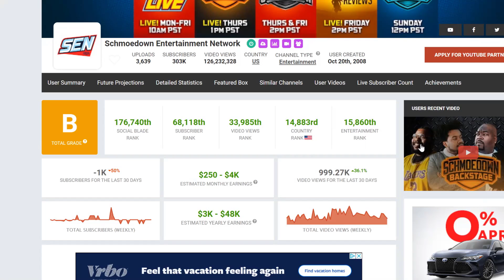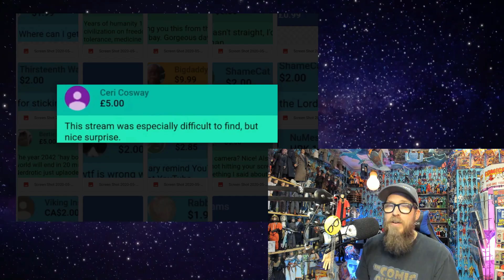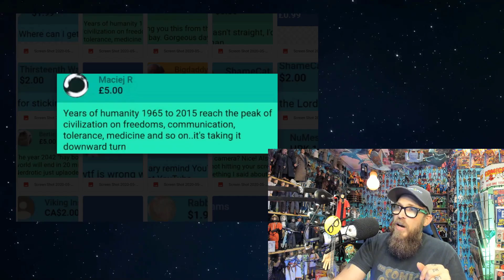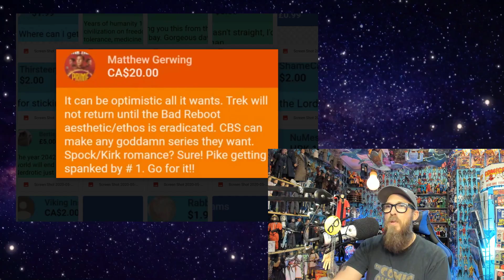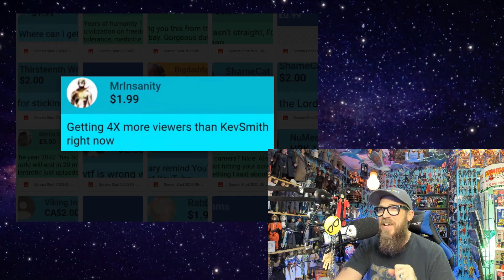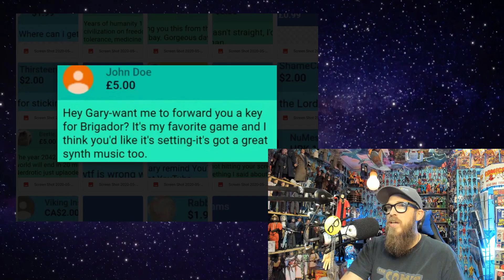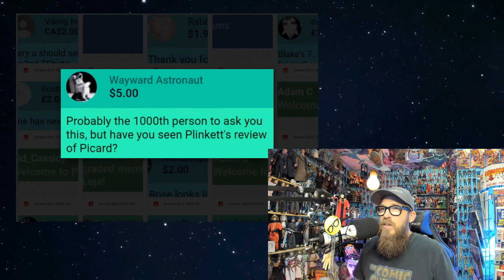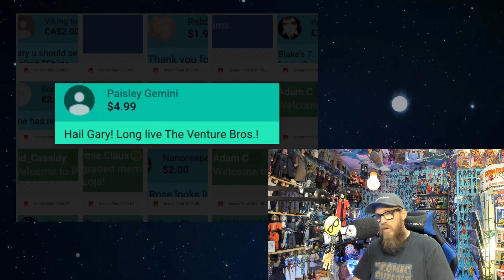Batwoman SACKED | Star Trek APATHY | Cancel Culture - Nerdrotic Nooner Q and A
with a statement about the attempted canceling of Robert Meyer Burnett.
ALTERNATE
Android Free Player.FM app require